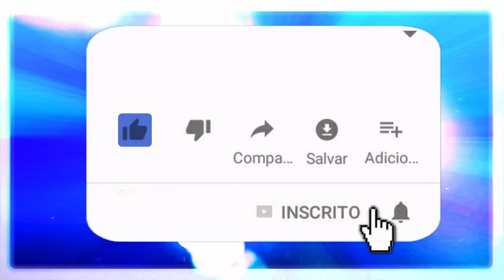AS 301 AFIRMAÇÕES DO "EU SOU". SAINT GERMAIN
Afirmações do "EU SOU", ajudam-nos  a magnetizar o Poder de Nossa Amada Presença EU SOU para nós, para nossos irmãos e para nosso planeta.

Deus é a Palavra e a Palavra é Deus Manifestado.

🔴 TERAPIAS OFERECIDAS.
WhatsApp de atendimento: 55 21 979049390
Mesa Radiônica: R$125,00
Terapia Vibracional: R$125,00
Trabalhos de Umbanda: valor a combinar.

✅ HASHTAGS DO CANAL

✅Doações:
Banco Bradesco
Agência: 2379-5
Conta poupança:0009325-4